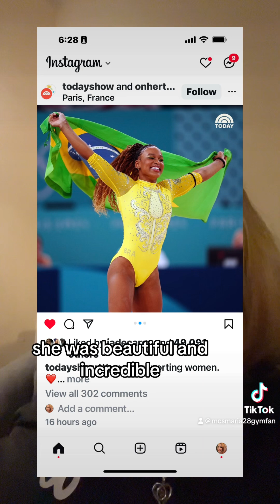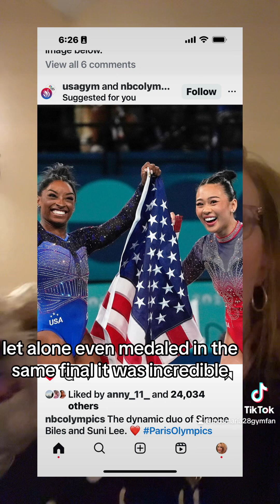Paris 2024: Olympic Gymnastics Recaps